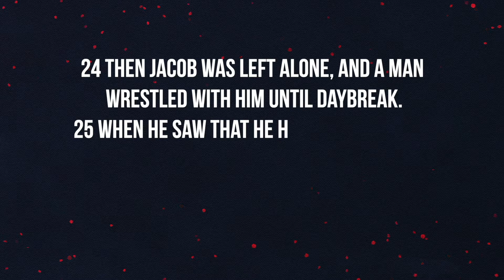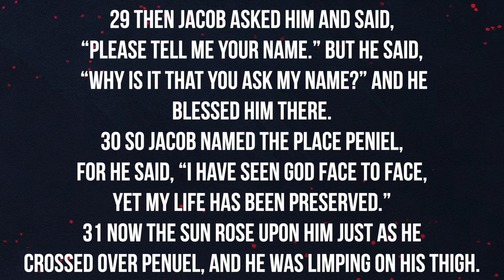Changed By An Encounter With God // Manhood Mondays - Concord Church